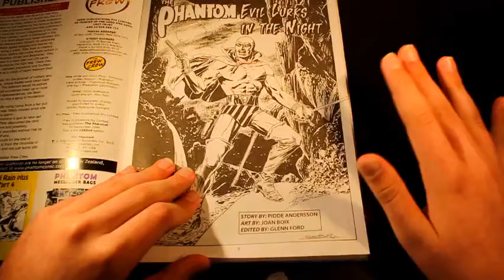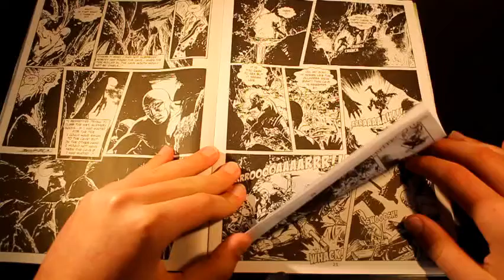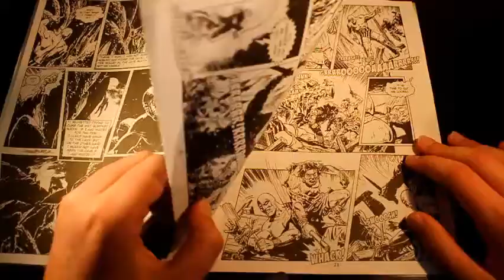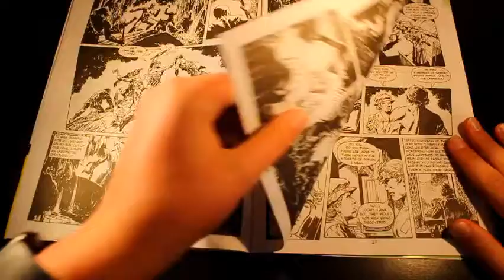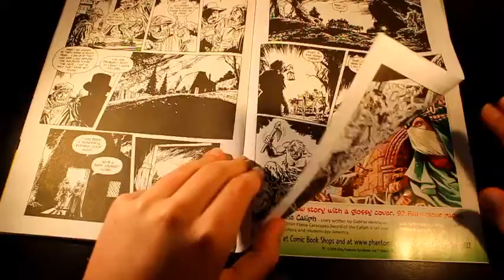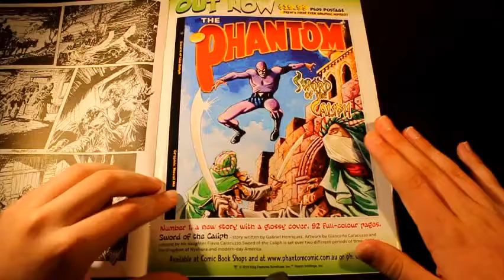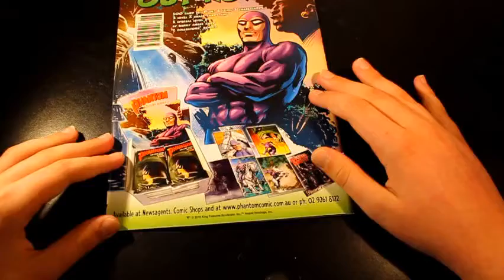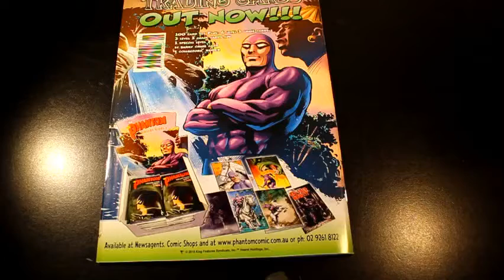PhantomCave: Evil Lurks in the Night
PhantomCave is here with the latest Frew Crew comic (Evil Lurks in the Night).